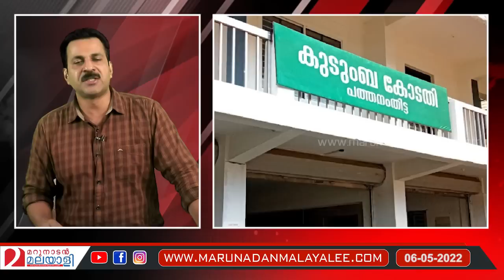അച്ഛനെ വെറുതേ വിട്ട് കോടതി I Pathanamthitta Court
പത്തും എട്ടും വയസുള്ള പെണ്‍മക്കളെ ഭര്‍ത്താവ് ബലാത്സംഗം ചെയ്തു എന്ന ഭാര്യയുടെ പരാതി കളള്ളമാണെന്ന് തെളിഞ്ഞു. പത്തനംതിട്ട പോക്‌സോ കോടതി പിതാവിനെ വെറുതേ വിട്ടു